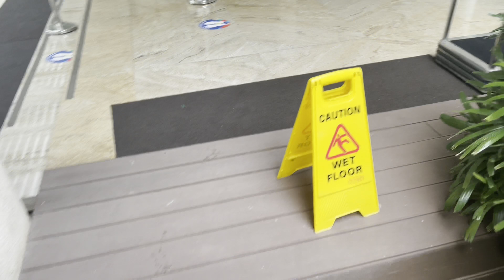Koi Pond | Tambuli Beach Resort